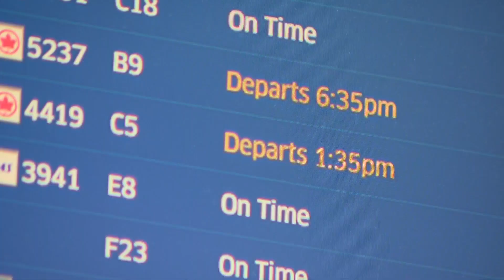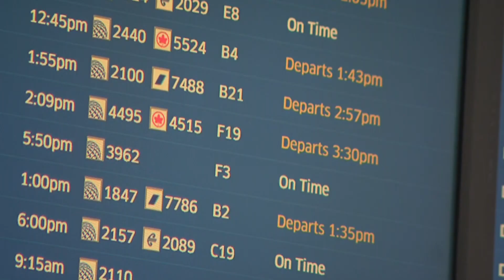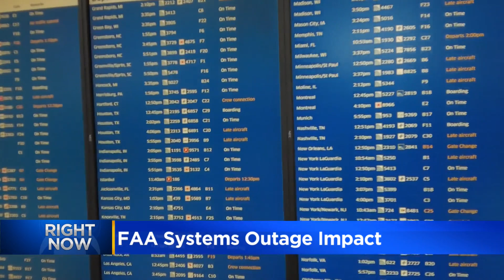'Somewhat unprecedented' flight stoppage another hurdle for Chicago flyers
Wednesday's failure of the Federal Aviation Administration systems that lead to a nationwide stoppage of all departing planes was unlike anything the country had seen in more than two decades, according to experts.